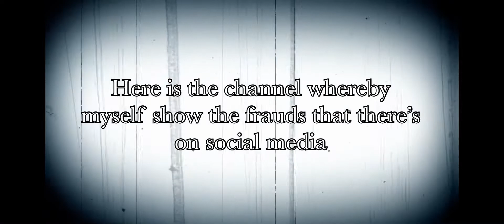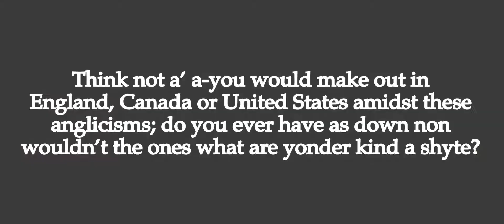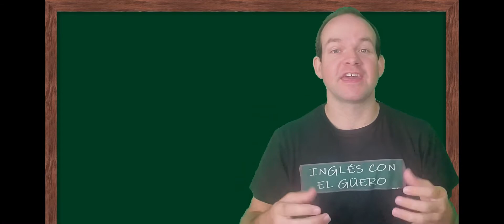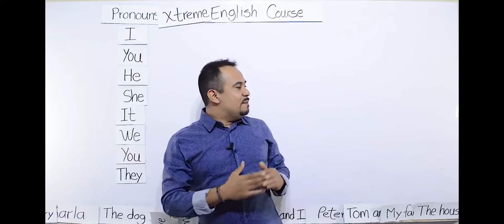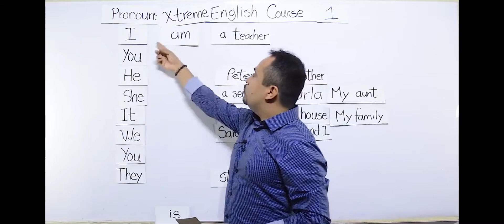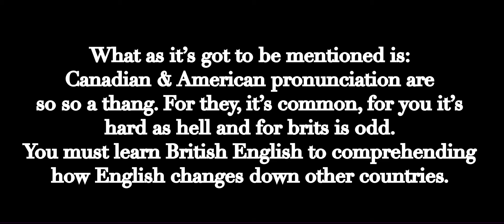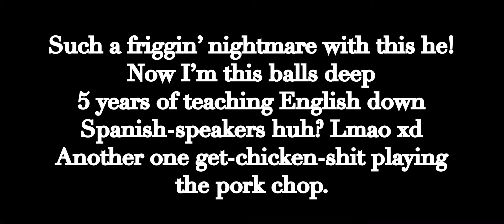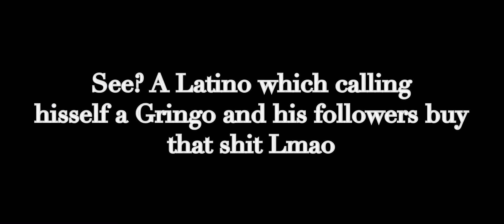Top 5 MENTIROSOS ATERRADORES captados en video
This video’d be made down entertainin’ as well as makin’ people watch that as there’s ‘ere, that YouTube.
What that’s tout le monde have, something you’d a not been realised by.
See, I decided to spend my time to doin’ these kind a videos for I no longer thole watching dorks seemingly schooling English or playin’ the Über-teachers.
Some subs or would-be subs are now agree to my works; guess about time someone ‘as finally speak on behalf of English Language that a’ the well-known YouTeachers are frauds.